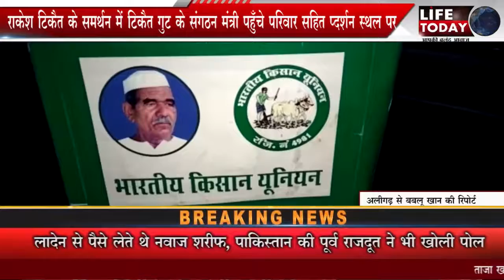राकेश टिकैत के समर्थन में टिकैत गुट के संगठन मंत्री पहुँचे परिवार सहित प्रदर्शन स्थल पर,टिकैत ने बच्